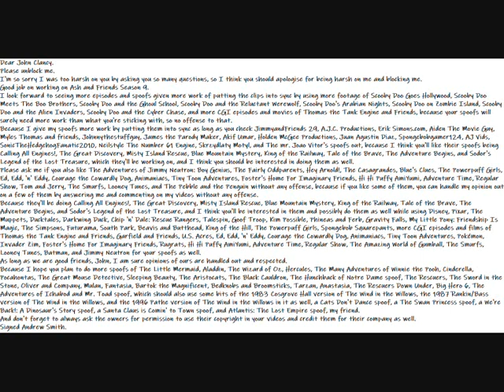My Apology Message Video To John Clancy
Here is my official apology video message to John Clancy, who needs to unblock me, read my message videos, and accept them as my requests sometimes.
Dear John Clancy.
Please unblock me.
I'm so sorry I was too harsh on you by asking you so many questions, so I think you should apologise for being harsh on me and blocking me.
Good job on working on Ash and Friends Season 9.
I look forward to seeing more episodes and spoofs given more work of putting the clips into sync by using more footage of Scooby Doo Goes Hollywood, Scooby Doo Meets The Boo Brothers, Scooby Doo and the Ghoul School, Scooby Doo and the Reluctant Werewolf, Scooby Doo's Arabian Nights, Scooby Doo on Zombie Island, Scooby Doo and the Alien Invaders, Scooby Doo and the Cyber Chase, and more CGI episodes and movies of Thomas the Tank Engine and Friends, because your spoofs will surely need more work than what you're sticking with, so no offense to that.
Because I give my spoofs more work by putting them into sync as long as you check JimmyandFriends 29, A.J.C. Productions, Erik Simons.com, Aiden The Movie Guy, Myles Thomas and friends, Johnnythestuffguy, James the Parody Maker, Akif Umar, Holden McGee Productions, Juan Agustin Diaz, Spongebobgamer124, AJ Vids, SonicTheHedgehogFanatic2010, Neilstyle The Number 61 Engine, Skrzydlaty Motyl, and The mr. Joao Vitor's spoofs out, because I think you'll like their spoofs being Calling All Engines!, The Great Discovery, Misty Island Rescue, Blue Mountain Mystery, King of the Railway, Tale of the Brave, The Adventure Begins, and Sodor's Legend of the Lost Treasure, which they'll be working on, and I think you should be interested in doing them as well.
Please ask me if you also like The Adventures of Jimmy Neutron: Boy Genius, The Fairly Oddparents, Hey Arnold!, The Casagrandes, Blue's Clues, The Powerpuff Girls, Ed, Edd, 'n' Eddy, Courage the Cowardly Dog, Animaniacs, Tiny Toon Adventures, Foster's Home For Imaginary Friends, Hi Hi Puffy AmiYumi, Adventure Time, Regular Show, Tom and Jerry, The Smurfs, Looney Tunes, and The Pebble and the Penguin without any offense, because if you like some of them, you can handle my opinion out on a few of them by answering me and commenting on my videos without any offense.
Because they'll be doing Calling All Engines!, The Great Discovery, Misty Island Rescue, Blue Mountain Mystery, King of the Railway, Tale of the Brave, The Adventure Begins, and Sodor's Legend of the Lost Treasure, and I think you'll be interested in them and possibly do them as well while using Disney, Pixar, The Muppets, Ducktales, Darkwing Duck, Chip 'n' Dale: Rescue Rangers, Talespin, Goof Troop, Kim Possible, Phineas and Ferb, Gravity Falls, My Little Pony: Friendship Is Magic, The Simpsons, Futurama, South Park, Beavis and Butthead, King of the Hill, The Powerpuff Girls, Spongebob Squarepants, more CGI episodes and films of Thomas the Tank Engine and Friends, Garfield and Friends, U.S. Acres, Ed, Edd, 'n' Eddy, Courage the Cowardly Dog, Animaniacs, Tiny Toon Adventures, Pokémon, Invader Zim, Foster's Home For Imaginary Friends, Rugrats, Hi Hi Puffy AmiYumi, Adventure Time, Regular Show, The Amazing World of Gumball, The Smurfs, Looney Tunes, Batman, and Jimmy Neutron for your spoofs as well.
As long as we are good friends, John, I am sure opinions of ours are handled out and respected.
Because I hope you plan to do more spoofs of The Little Mermaid, Aladdin, The Wizard of Oz, Hercules, The Many Adventures of Winnie the Pooh, Cinderella, Pocahontas, The Great Mouse Detective, Sleeping Beauty, The Aristocats, The Black Cauldron, The Hunchback of Notre Dame spoof, The Rescuers, The Sword in the Stone, Oliver and Company, Mulan, Fantasia, Bartok the Magnificent, Bedknobs and Broomsticks, Tarzan, Anastasia, The Rescuers Down Under, Big Hero 6, The Adventures of Ichabod and Mr. Toad spoof, which should also use some bits of the 1983 Cosgrove Hall version of The Wind in the Willows, the 1987 Rankin/Bass version of The Wind in the Willows, and the 1996 Pathe version of The Wind in the Willows in it as well, a Cats Don't Dance spoof, a The Swan Princess spoof, a We're Back!: A Dinosaur's Story spoof, a Santa Claus is Comin' to Town spoof, and Atlantis: The Lost Empire spoof, my friend.
And don't forget to always ask the owners for permission to use their copyright in your videos and credit them for their company as well.